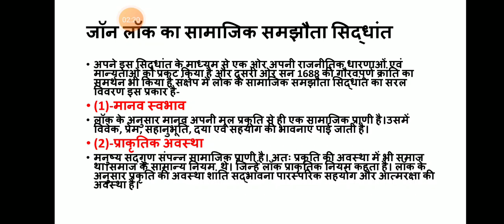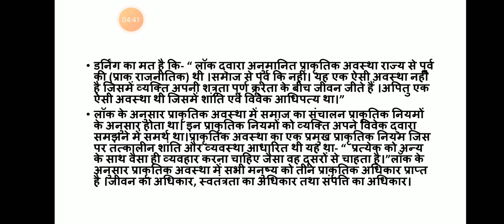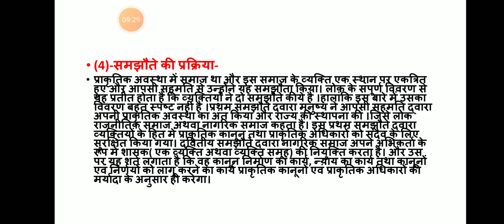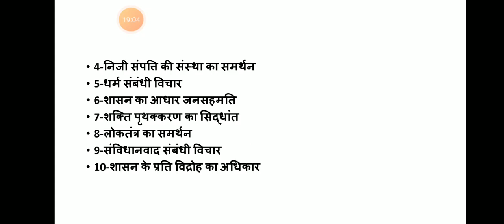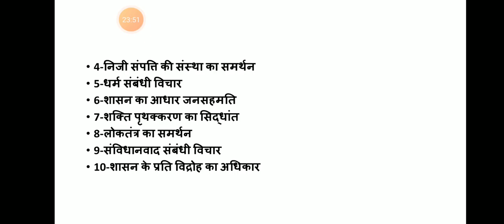BA-III JOHN LOCKE PART-2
FIRST PAPER
KOUSHAL KUMAR SAIN
ASSISTANT PROFESSOR POLITICAL SCIENCE
BSR GOVERNMENT ARTS COLLEGE ALWAR